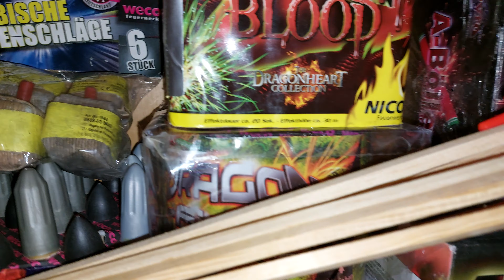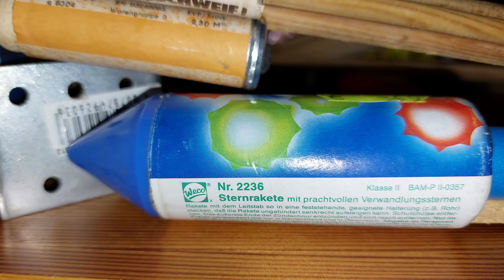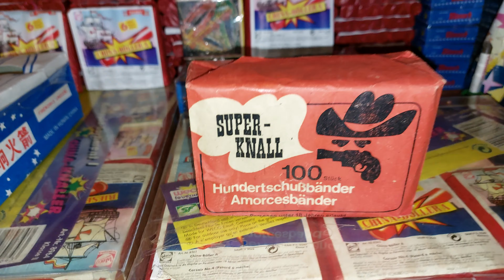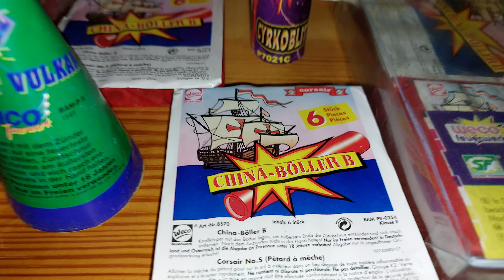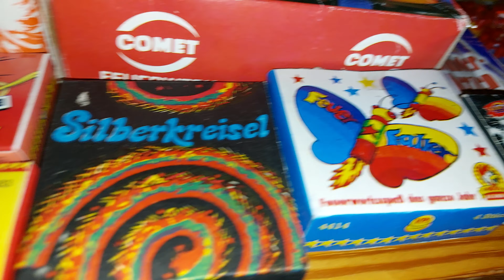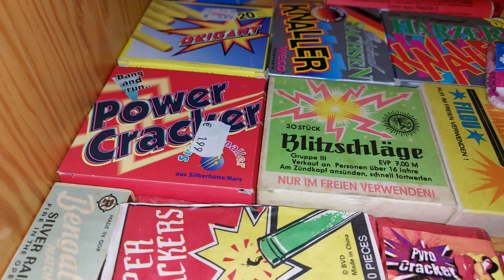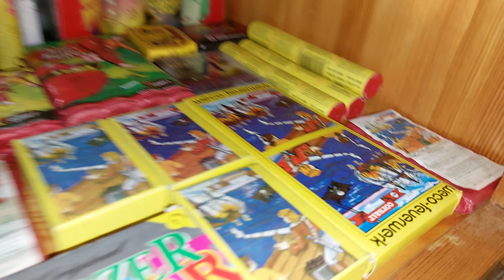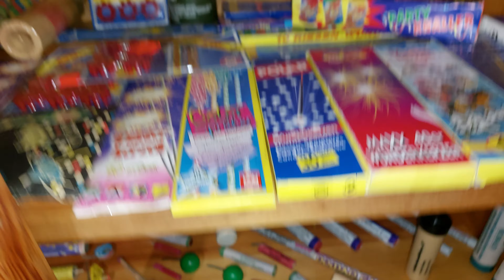MEINE FEUERWERKS VITRINE WIRD IMMER VOLLER